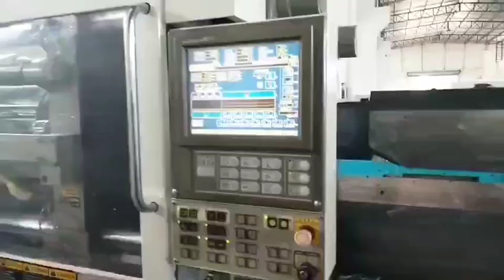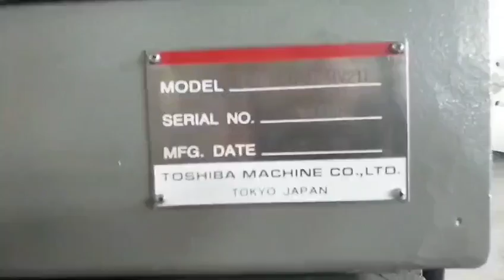Japan Toshiba 220t (IS220GN V21 control) used Plastic Injection Molding Machine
Model: IS220GN. (V21 control)
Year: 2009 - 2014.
Tie bar spacing: 610 x 560mm.
Screw diameter: 50mm